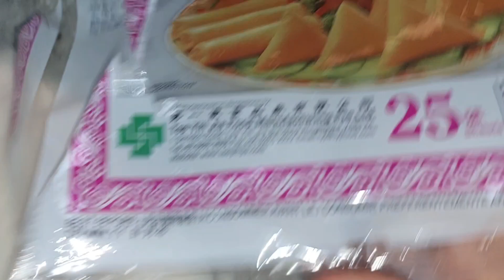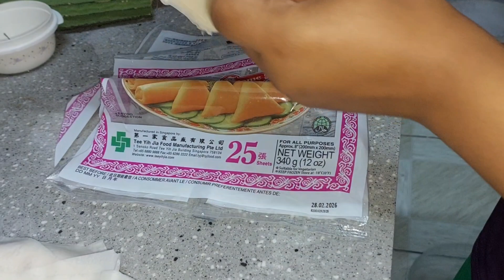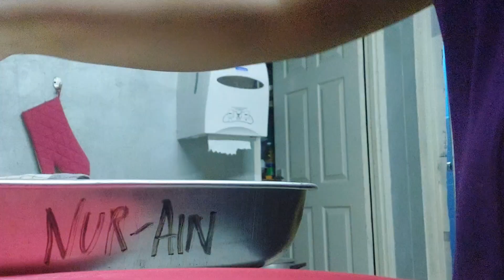#155| made loempia after a long time 😊😋